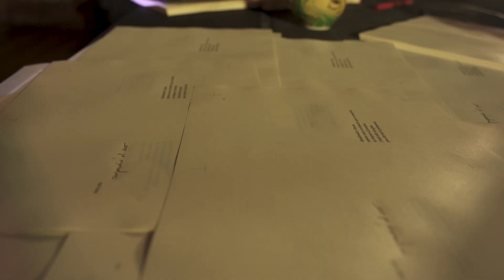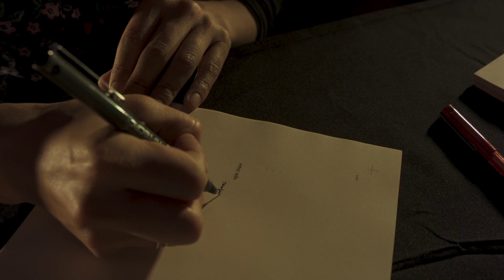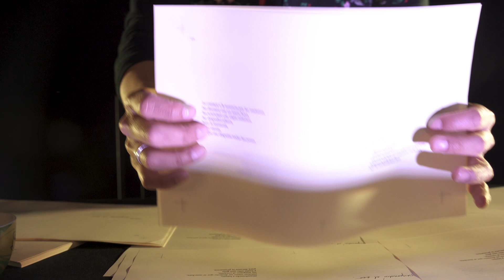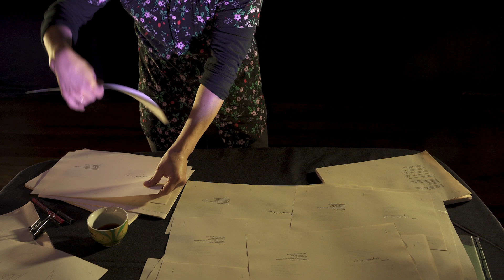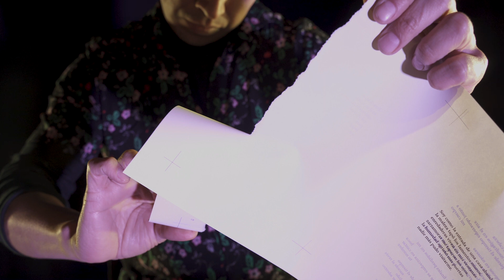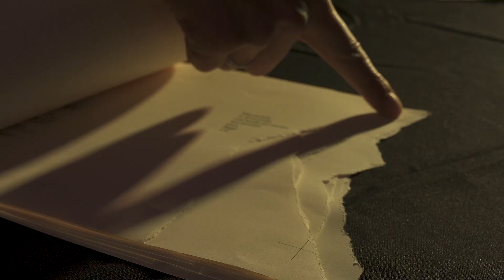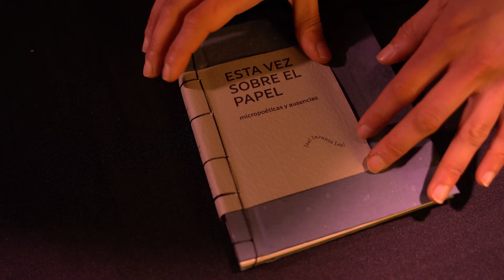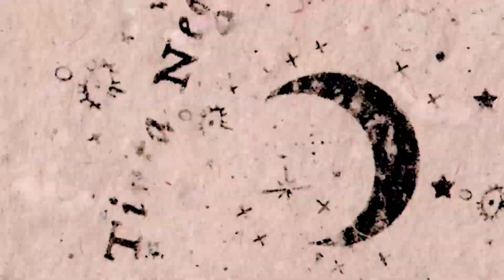Documental | Esta vez sobre el papel | Butaca Los Ríos & Microeditorial Tinta Negra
A propósito del Lanzamiento oficial del poemario "Esta vez sobre el papel" , Butaca Los Ríos & Microeditorial Tinta Negra decidieron dar vida a un documental de proceso editorial del libro, recogiendo impresiones del autor en la ciudad de Valdivia.

ESTA VEZ SOBRE EL PAPEL
un libro de @joelinzunzaleal
por @tintanegramicroeditorial
Dirección Editorial TN @martinalapedrera
Diseño y Encuadernación @elfuturonoexiste

Septiembre 2021